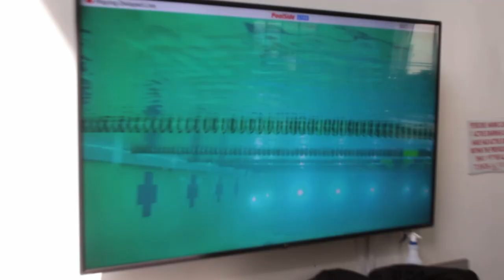Swim Team Feature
Returning to competition after the pandemic has been difficult for many sports teams.

COC swim team is no different. Napoleon Provens III gives an update on their season so far.